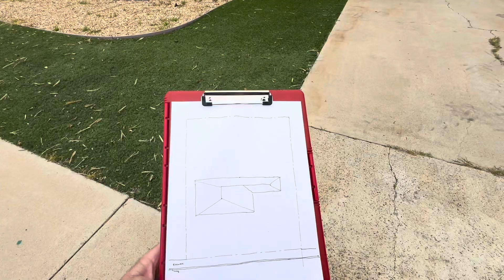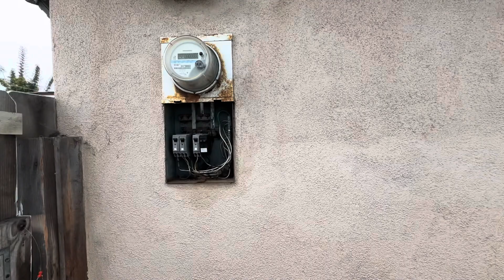Imperial Beach Site Walk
In this short episode our team locates the utilities such as water, electric, and sewer on site as well as discover what will eventually become the final resting place of our customers backyard.
If you have any questions, please let us know!